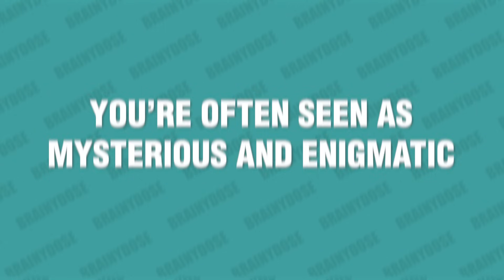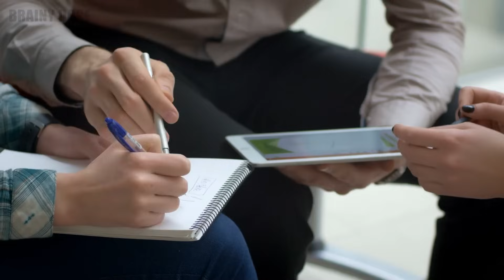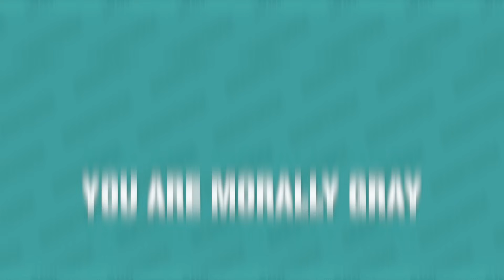8 Signs You Are A Sigma Male - The Rarest of All Men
Here are 8 signs you’re a sigma male! When it comes to the rarest of all men, the sigma male is in a league of his own. He’s confident, intelligent, charismatic, and considered a high value man. He knows what he wants and doesn’t let anyone stand in his way. This guy does what feels right in his heart and mind and does not care about what others think about him.

Sigma men are very different from the other male archetypes: alpha, beta, delta, gamma, and omega males. And that’s because sigma men have their own unique traits and behaviors. Often referred to as the lone wolf, the sigma man values independence and freedom above everything else. He doesn’t like being controlled and doesn’t follow rules or conventional wisdom. This type of guy makes his own rules and creates his own path.

It definitely takes a certain type of man to be a sigma. If you’re wondering whether or not you’re a sigma male yourself, watch this video for some signs to look out for.